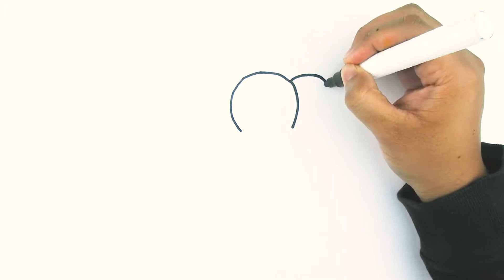Best Elephant coloring and drawing for Kids, Toddlers | Learn Colors | Tommy Painting Art 💖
Hi Friend it's Tommy Here.
Let's Draw And Color Tractor

    *Tommy Painting Art*